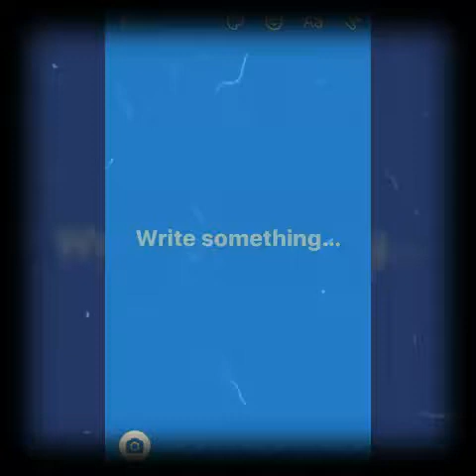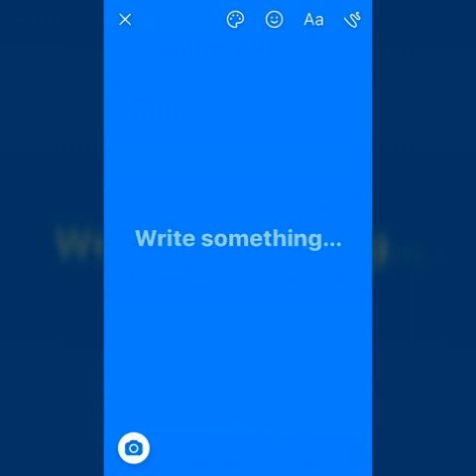Pasquale Maassen - Semikolon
wierdtek